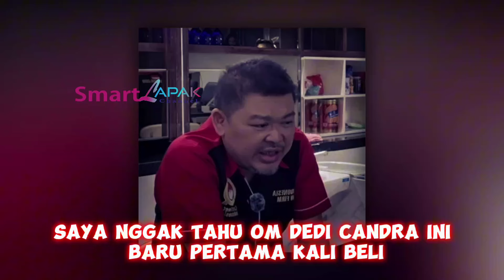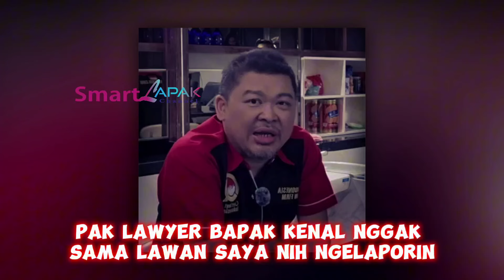ALVIN LIM KATAKAN TEGAS PENEGAKAN HUKUM DI INDONESIA AMBURADUL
ALVIN LIM TELAH KATAKAN DENGAN TEGAS BAHWA SEBENARNYA PENEGAKAN HUKUM DI INDONESIA AMBURADUL DAN TIDAK SESUAI DENGAN ATURANNYA